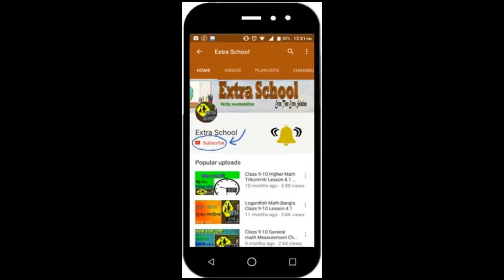Class 9-10 Higher Math Set and Functions│Question No-13(gha)Chapter-1.2│Bangla Tutorial.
Extra School